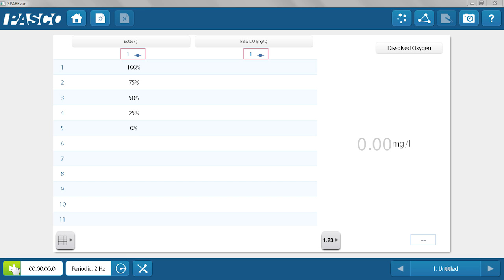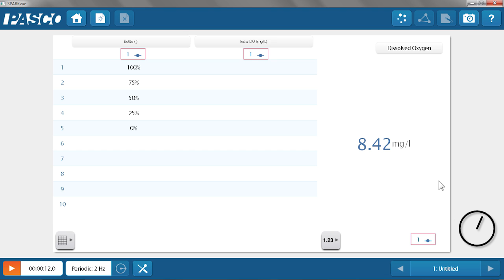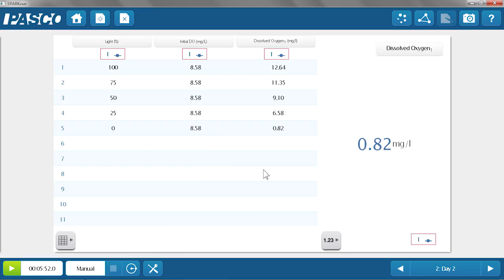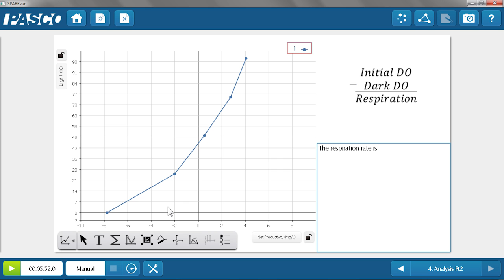Net Primary Productivity with the Optical Dissolved Oxygen Sensor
Investigate net primary productivity (NPP), respiration, and photosynthesis using the PASPORT Optical Dissolved Oxygen Sensor in this classic lab activity. Setup has never been easier thanks to PASCO's patented primary productivity bottles and new optical sensor technology.